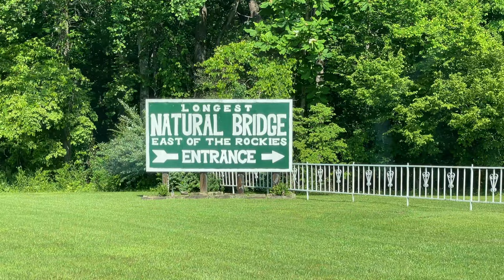Natural Bridge Park, Haleyville, Alabama - May 2023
A short hike to the bridge and then on to the stream at the back of the park passing a few caves about 2 miles round trip.

The Indian Face 1:23
The Natural Bridge 2:14
The Caves 7:12, 7:40, 8:40
The Stream 11:43